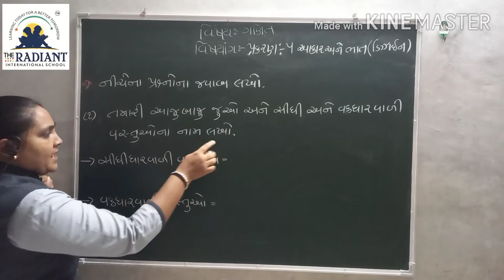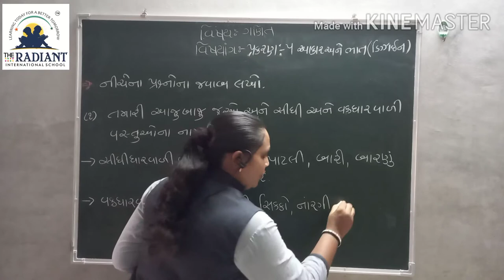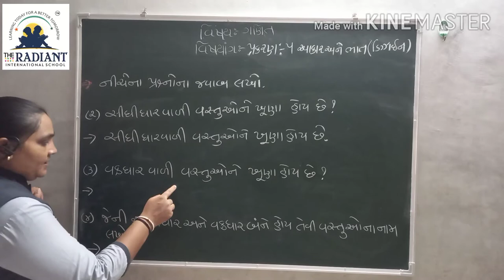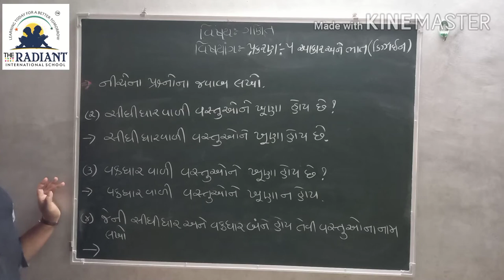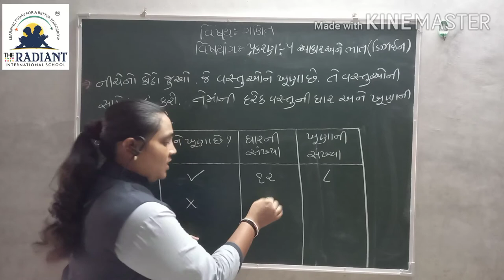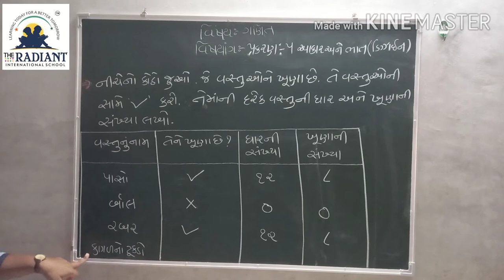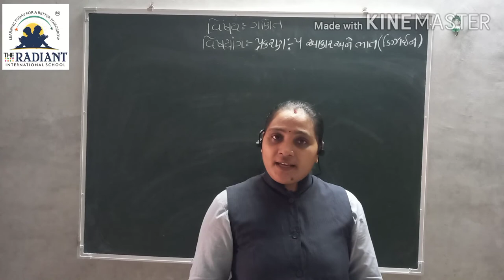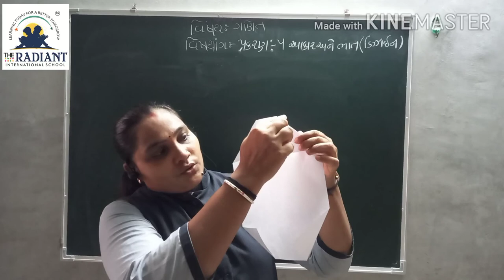GUJ MED STD 3 MATHS Ch 5 Part3 1080p